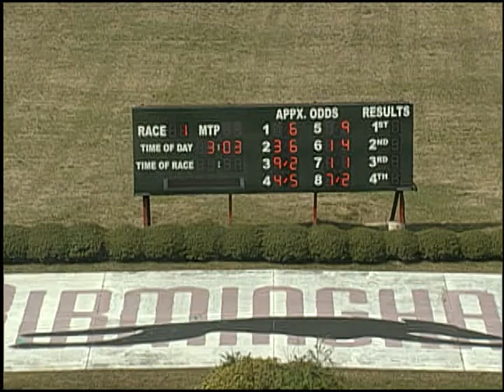04/03/19 Afternoon Race #1